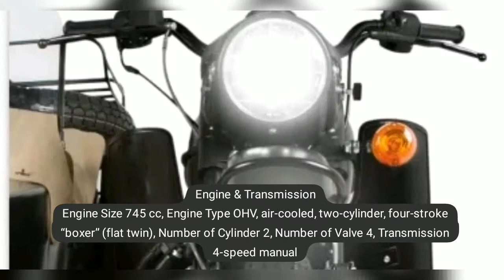750 2020 Ural Gear Up Sportsman SE 750 and 2020 Ural Gear Up 750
The Ural Gear Up Sportsman SE 750 bike brags its antique look trademark. With a tag price of P190,000, this sidecar motorcycle can traverse through different road conditions, making it a great partner on exciting adventures.
The Ural Gear Up 750 dirt bike is ready for any adventure as this Ural motorcycle features a sidecar. More than that, it has the equipment and performance to boot and is retailed at a price of P190,000.

This dirt bike's rough-and-ready equipment includes LED fog lights for added visibility, power outlet to charge gadgets, a tonneau cover, and a jerry can for spare fuel. Other goodies are a folding shovel, luggage rack, and a universal spare wheel. A lockable trunk is also fitted.